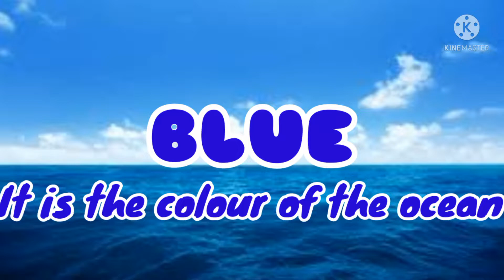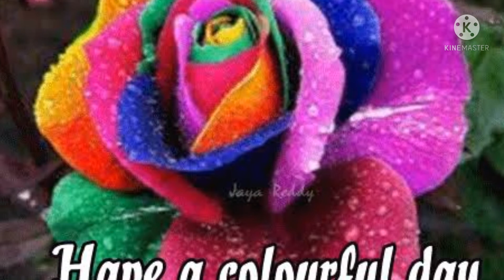Blue day celebrations at Daffodils School 2021-22